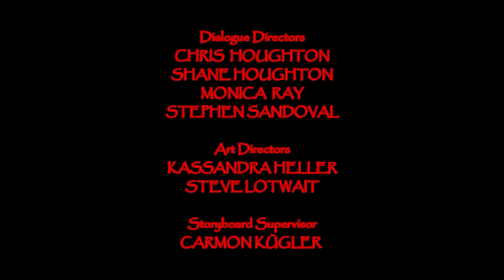I made the Eclipse credits.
It's what it used to look like.

This is for @SpongeBobFanatic2K6